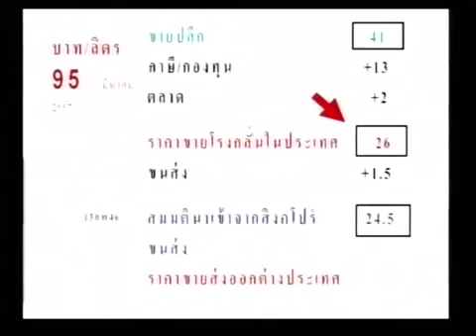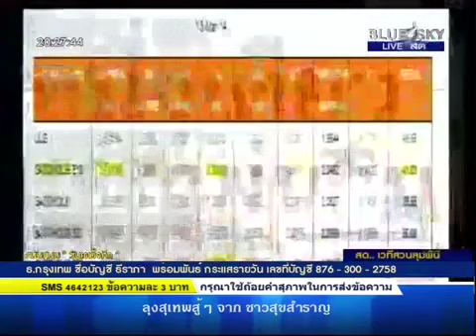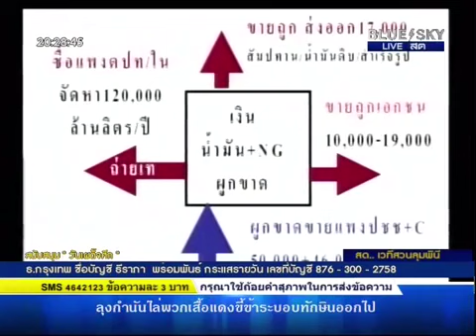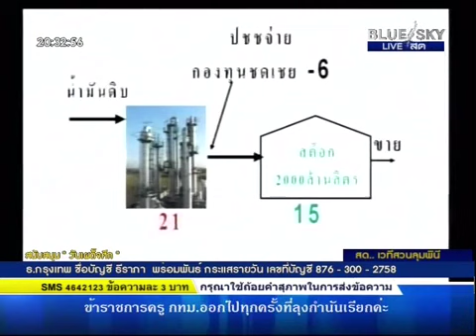4 โสภณ สุภาพงษ์ โครงสร้างราคาพลังงาน เวทีสวนลุม 21เม ย2557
คุณโสภณ สุภาพงษ์ บรรยายเรื่อง โครงสร้างราคาพลังงาน  ช่วง4 เวทีสวนลุม 21เมษายน2557